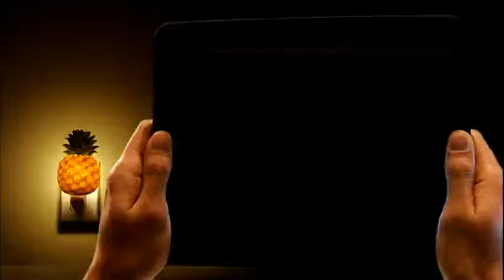Festa do Pijama de Psych | FestadoPijamaPsych - "Daniel"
Psych'os que interagiram socialmente utilizando a hashtag FestadoPijamaPsych e que puderam se ver ao vivo, durante a transmissão realizada em 06/12/14.